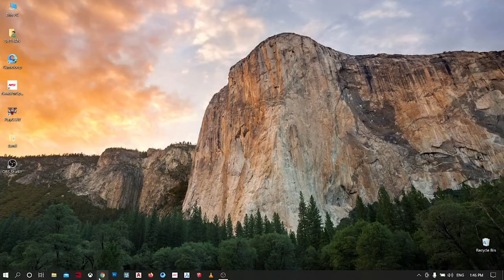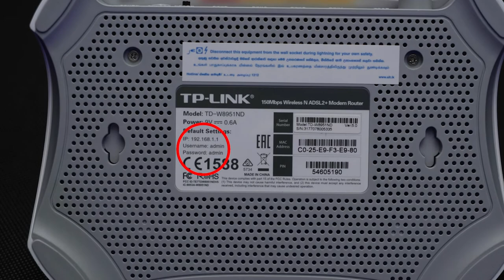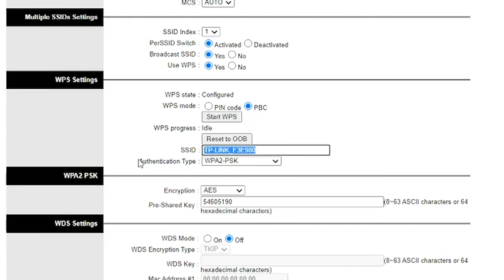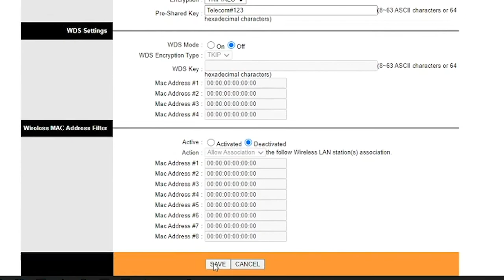Troubleshooting TPLINK ADSL Router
Troubleshooting ADSL Router - TPLINK